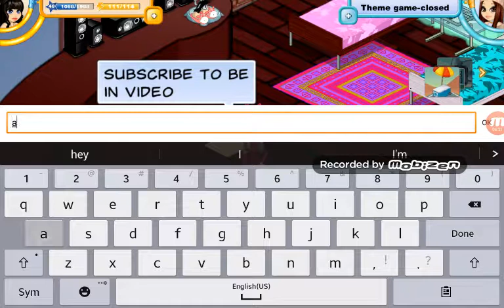Sleepover wit Dimond and hunting for rare part 1 of 2